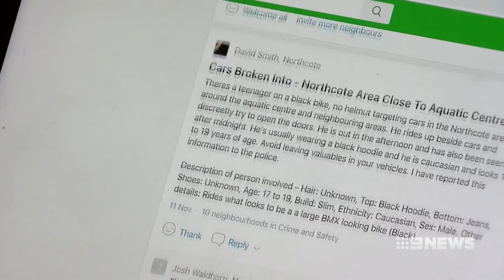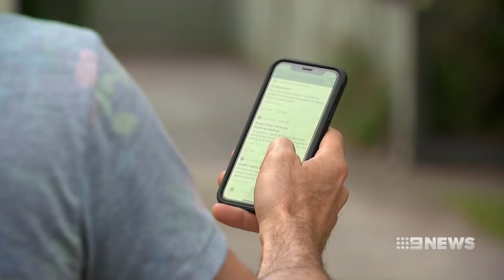Vic Crime Stats 2018, Truth Or Fudge. Seven + Nine News